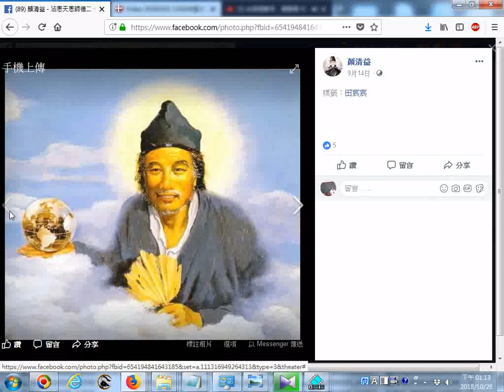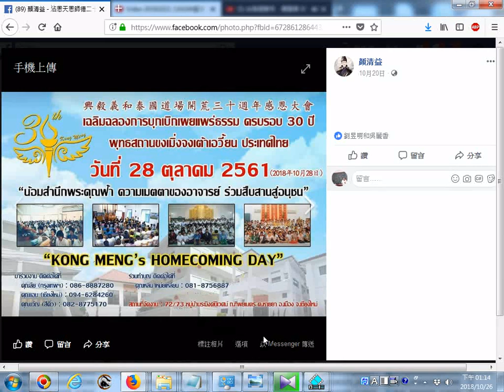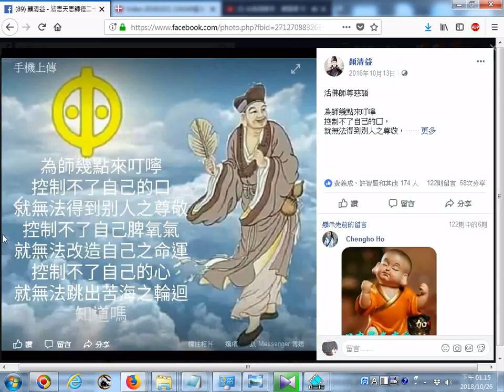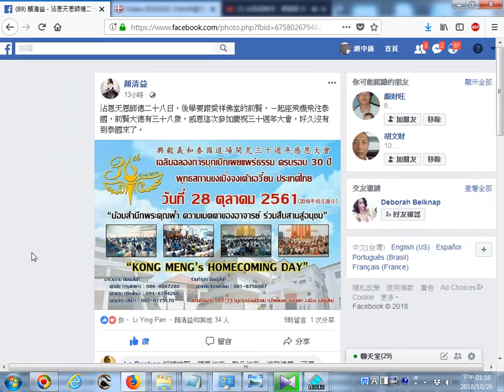前賢分享 沾恩天恩師德二十八日，後學要跟愛祥佛堂的前賢，－起座飛機飛往泰國，前賢大德有三十八衆，感恩這次參加慶祝三十週年大會，好久沒有到泰國來了 20181026螢幕錄影